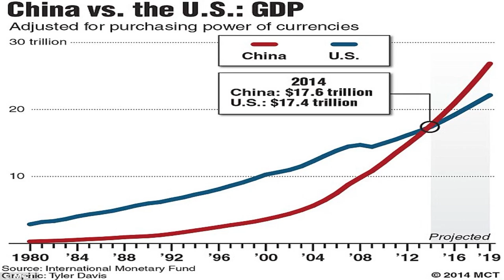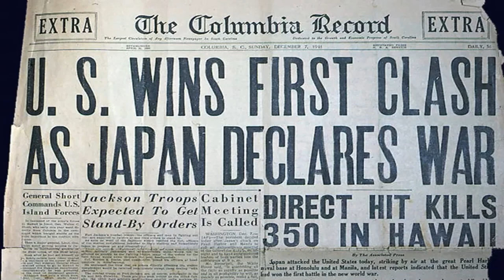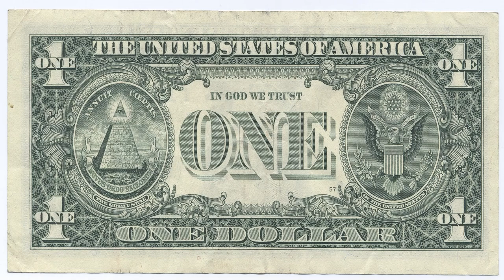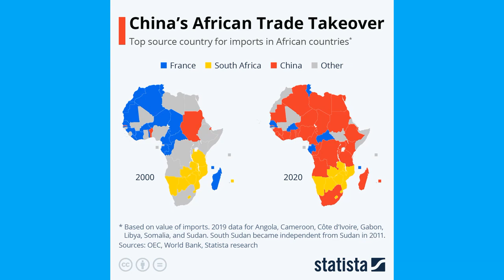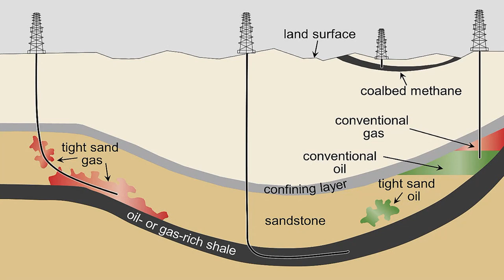Je li Američko Carstvo na zalasku?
3:30 - Kad je počelo Američko doba?
9:30 - Britanski Imperij
13:10 - Kina

Literatura:

Joseph S. Nye (2015): Is the American Century Over?